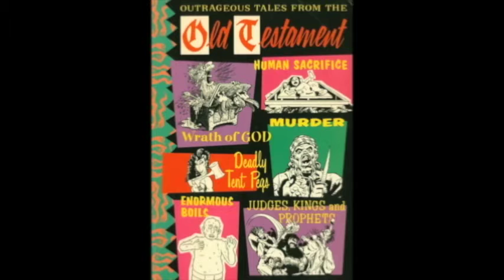The Deadly Tent Peg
Please...